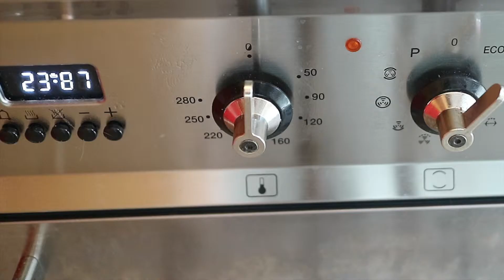Charlie Chaplin Bowler Hat Cakes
Bake a batch of Charlie Chaplin inspired cakes in a dark chocolate bowler hat filled with a sloe-gin and apricot sponge.